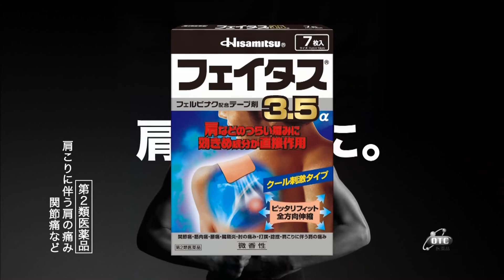香取慎吾 フェイタス 0001